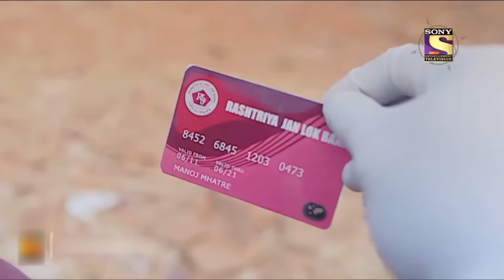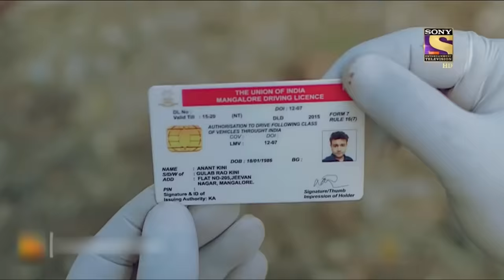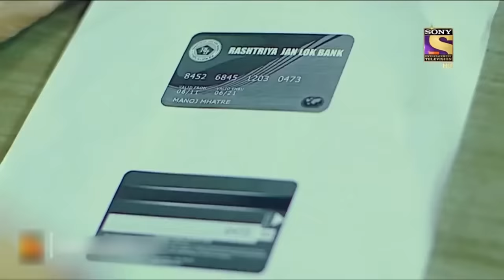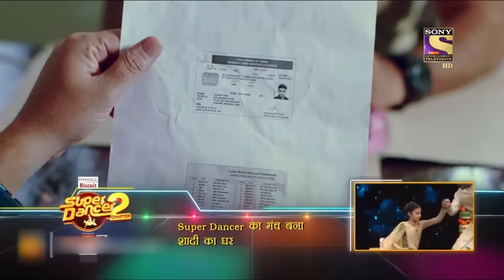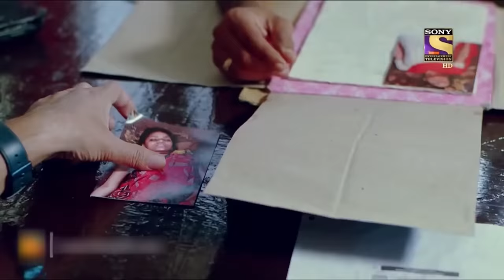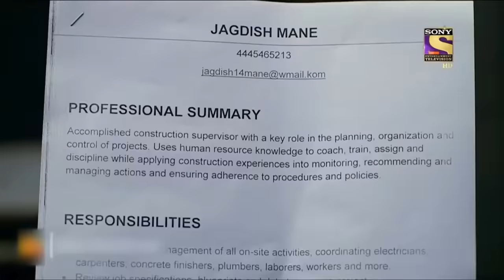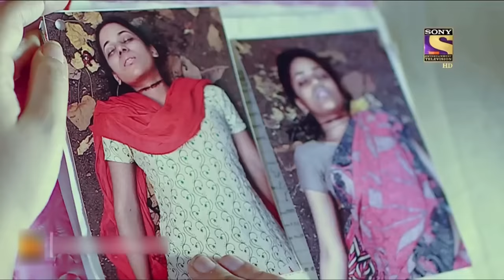एक दिल देहला देने वाली सनक | Crime Patrol | Flashback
Cases that remain unsolved & difficult in certain situations, always need courageous authority to take care of. Judiciary has set its traps to avenge these nasty criminals.